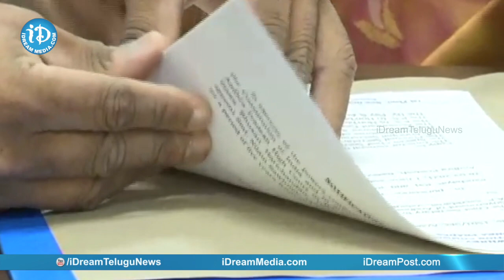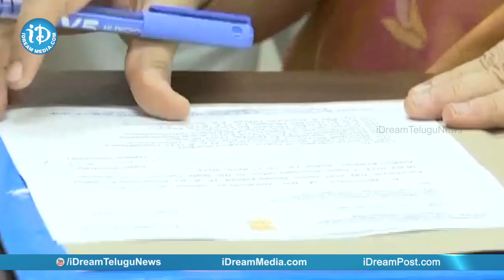రాష్ట్ర ఎన్నికల సంఘం కమిషనర్ గా బాధ్యతలు చేపట్టిన నీలం సాహ్ని | iDream Telugu News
Watch Neelam Sahni Takes Charge As New Andhra Pradesh State Election Commissioner.